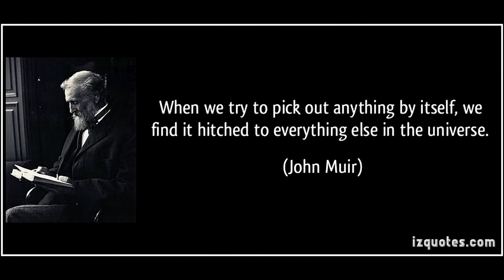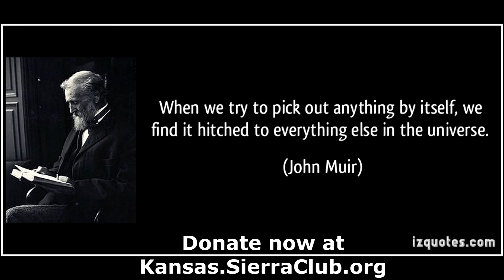Support Kansas Sierra Club's March Appeal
Kansas Sierra Club is your voice to protect and fight for our environment in Kansas.  While Big Money from the Kochs and Big Oil, and Big Ag fight to protect their hold on our economy, Kansas Sierra Club fights to preserve our natural world.